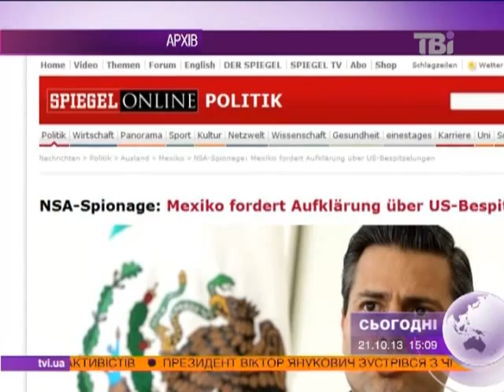США шпигували й за французами